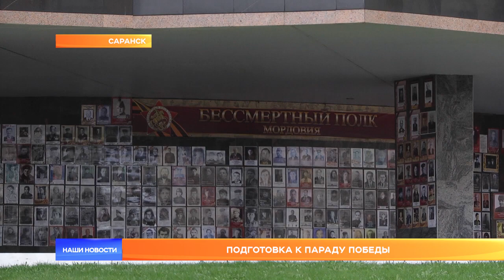Подготовка к параду Победы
В Саранске начали подготовку к параду Победы. Напомню, в прошлом году из-за эпидемии коронавируса пришлось отказаться от масштабного празднования. 9 мая 2020 не было ни парада, ни шествия. Только возложение цветов к Вечному огню. В этом году Роспотребнадзор смягчил требования. Торжества состоятся, но при строгом соблюдении правил.